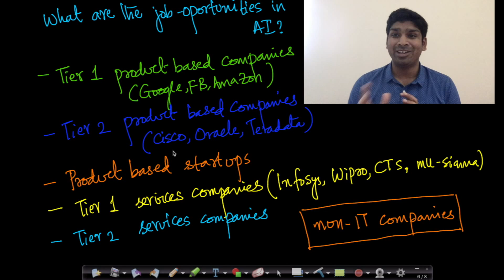what are the job opportunities in Artificial Intelligence? Applied AI Course